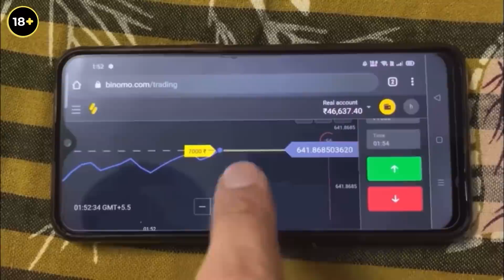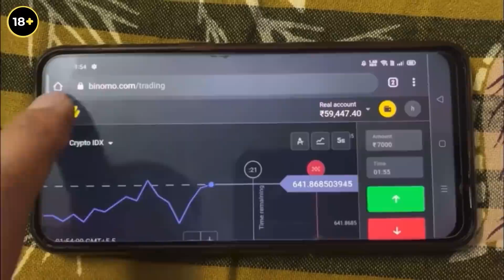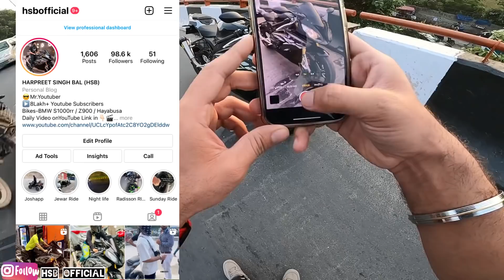Girl Want to Ride BMW S1000RR😱